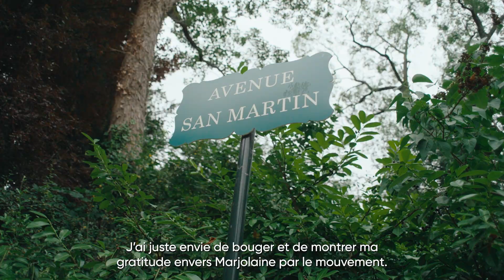DERMATITE ATOPIQUE | Campagne ADDaysAroundTheWorld - Témoignage de Marjolaine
Découvrez le témoignage de Marjolaine, atteinte de dermatite atopique et vivant en France. Marjolaine utilise la danse et la thérapie par le mouvement pour transformer les difficultés physiques et émotionnelles en art.